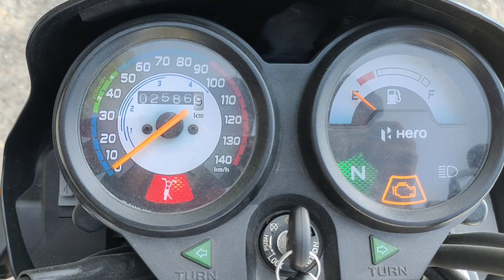Hero splendor + bs6 2022 Model detailed review must watch before buying any bike 🔥???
plzzz susbcribe

plzzzz susbcribe